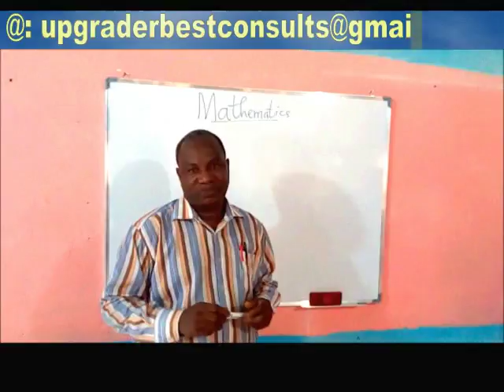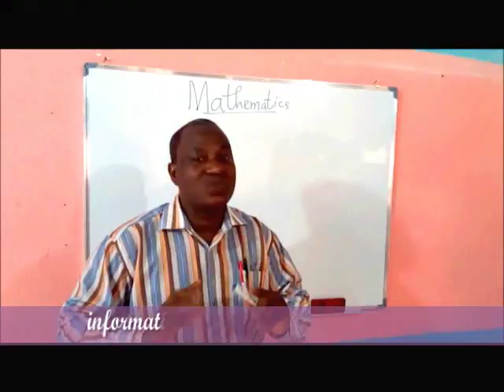Dr. Solesi Upgrader Best Consults. Learn Maths